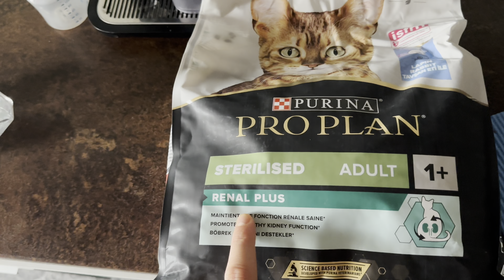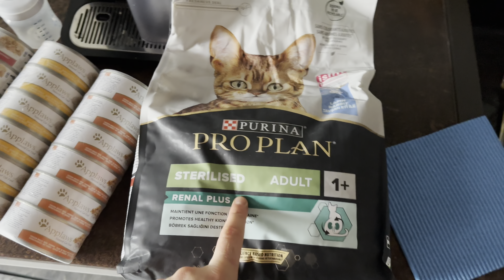Colete pentru Joseph si Kenzo